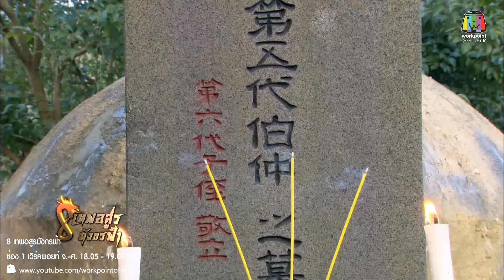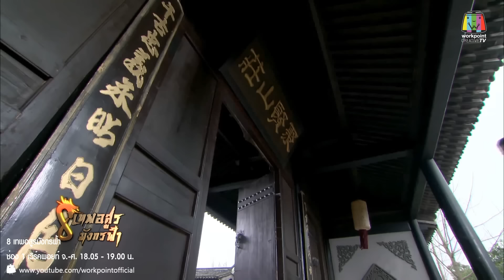8 เทพอสูรมังกรฟ้า_23 เม.ย. 57 (ตอนที่ 17)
ติดตาม 8 เทพอสูรมังกรฟ้า เวอร์ชั่น 2013
ทุกวัน จันทร์ - ศุกร์ 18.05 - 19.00น.